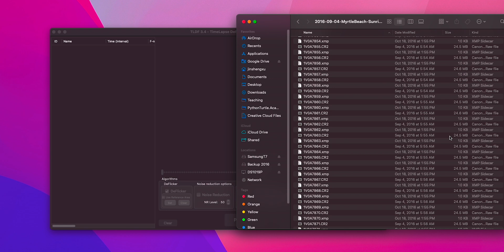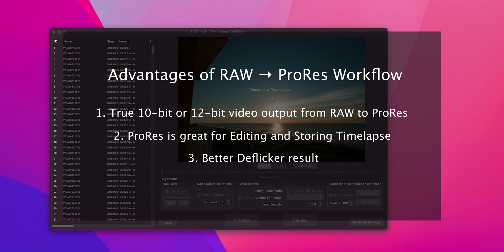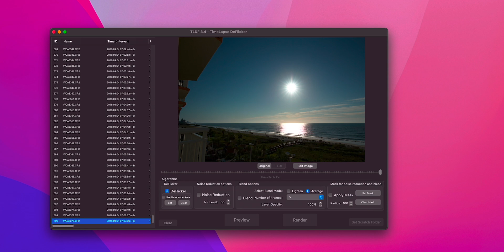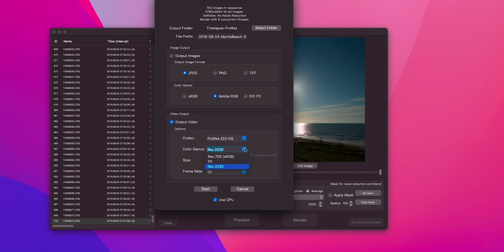RAW to ProRes Timelapse Workflow with TLDF (Tutorial)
This tutorial introduces the RAW to ProRes workflow for Timelapse with TLDF.